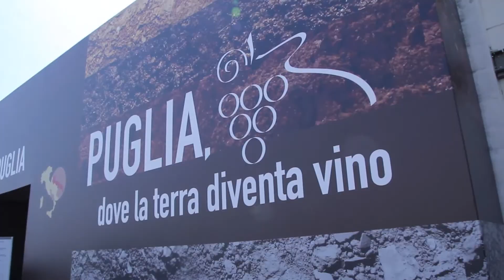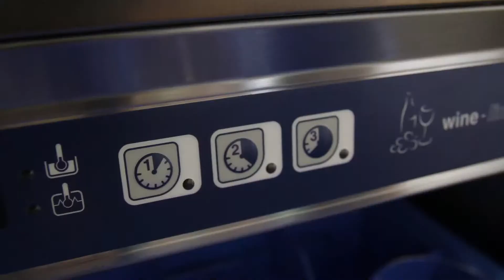Electrolux Professional partners with Vinitaly 2014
This year's Vinitaly international wine and spirits exhibition welcomed 150,000 wine connoisseurs to Verona from all around the world. Throughout the 4 -day event, 400 Electrolux Professional dishwashing solutions were in operation 10 hours a day to provide the crystal-clear, streak-free and dry glasses required by wine specialists and interested amateurs alike.